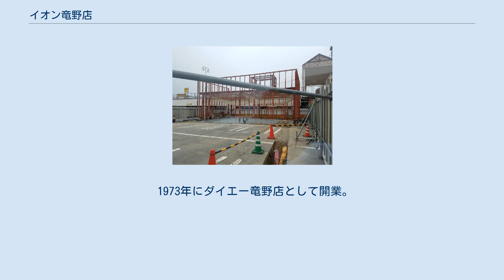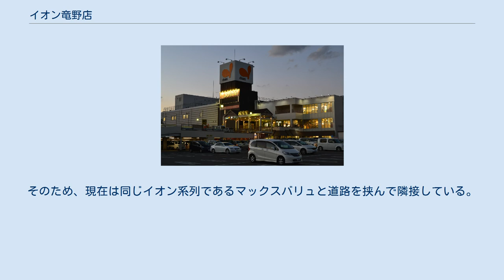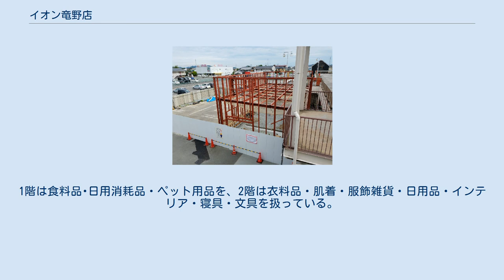イオン竜野店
イオン竜野店（イオンたつのてん）は兵庫県たつの市にある、イオンリテール株式会社が運営するショッピングセンター。
 この項目では併設されている赤とんぼ広場一番街についても記述する。
 1973年にダイエー竜野店として開業。
イオンリテールに当店が継承されるまではダイエーがイオンとの資本関係の締結により九州地方のダイエーの店舗がイオンやマックスバリュとなったため、本州最西端となった店舗である。
 国道179号線を挟んだ向かいにイオン系列であるマックスバリュ龍野店（2006年02月まではジャスコ竜野店）を核とした商店街(龍野ショッピングセンター)が形成されており、ダイエー内の商店街である赤とんぼ広場とそれぞれ違う系列の大型店を中心とする商店街が道路を挟んで隣接するという珍しい光景が残っていた。
 2016年3月1日よりイオンリテールに同店の営業権が承継され、同年3月22日をもってダイエー竜野店としての営業を終了し、23日･24日の改装休業を経て同年3月25日にイオン竜野店として営業を開始した。
そのため、現在は同じイオン系列であるマックスバリュと道路を挟んで隣接している。
 併設されている赤とんぼ広場一番街では2018年4月初旬より活性化のためリニューアル工事が行われており、店内ではテナントの配置換えや新規誘致。
屋外では駐車場部分に飲食店舗の増築工事が行われている。
工事の完了は同9月頃を予定している。
 イオン竜野店への改装の際に大きなテナントの変更などはなかった。
1階は食料品･日用消耗品・ペット用品を、2階は衣料品・肌着・服飾雑貨・日用品・インテリア・寝具・文具を扱っている。
赤とんぼ広場専門店街にはミーツなどの百円ショップを始め貴金属店や、呉服店･靴屋が出店しているが、上述のリニューアル工事に伴い一部店舗は撤退や移転している物がある。